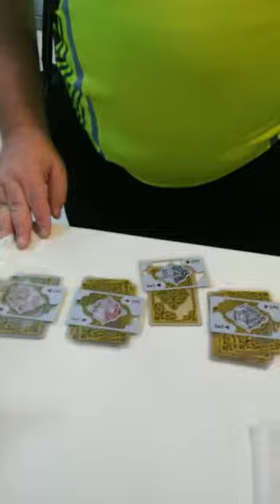Beteko Israel: All For the King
Card Magic , 4 piles, all For the King Beteko Israal